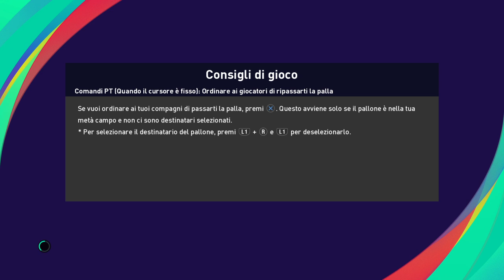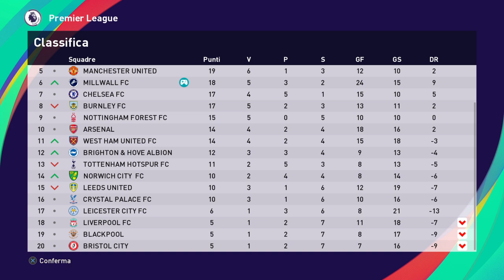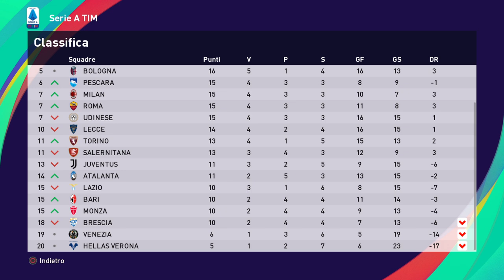eFootball PES 2021 MIILWALL # 111 BENE